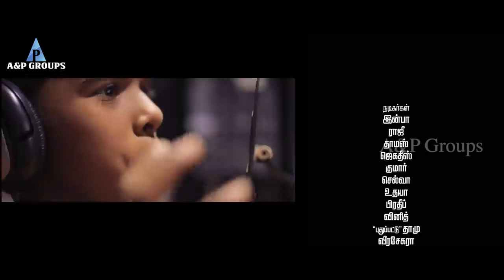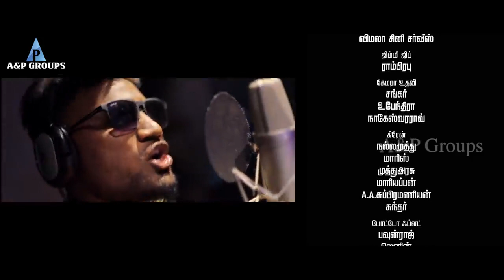50 50 Tamil Movie Scenes Yogibabu, Sethu, Motta Rajendran,Krishna Sai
50/50 is a Tamil horror comedy film directed by Krishna Sai.

Starring : Yogibabu, Sethu, Sruthi Ramakrishnan, Motta Rajendran, Bala Saravanan, KPY Dheena
Directed by : Krishna Sai
Produced by : V.N. Ranjith Kumar
Cinematography : R K Prathap
Edited by : Raja Sethupathi
Overseas Rights : A&P Groups